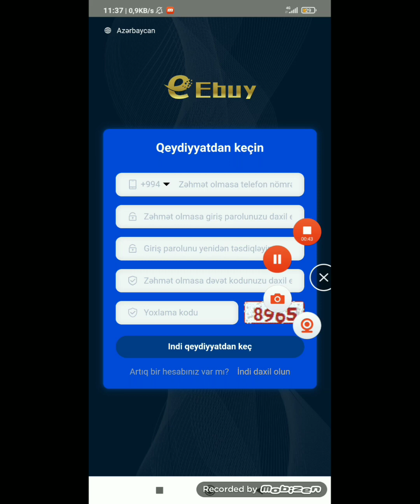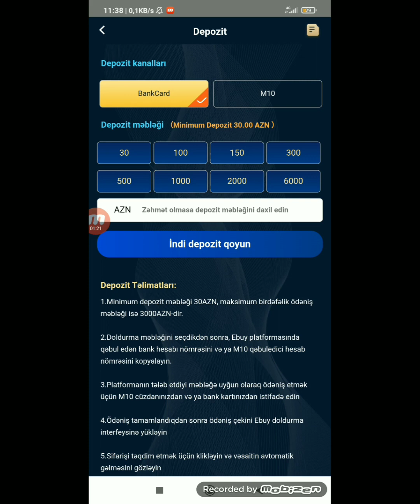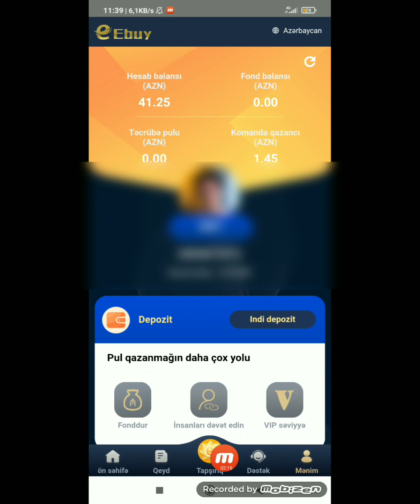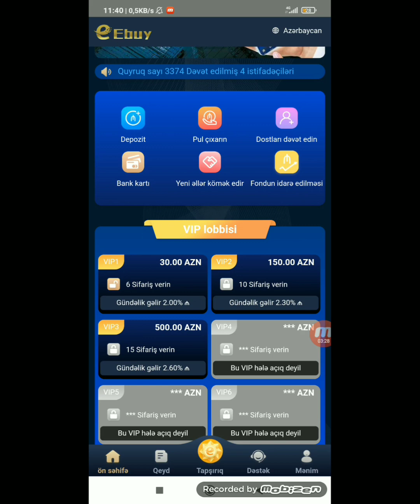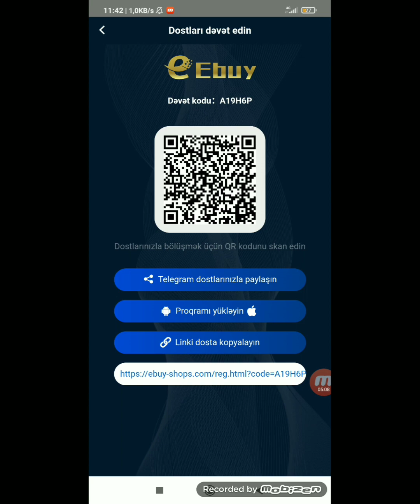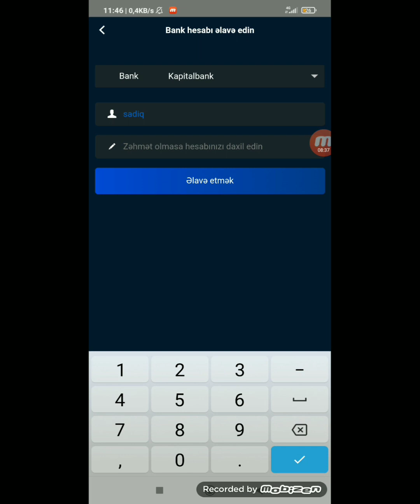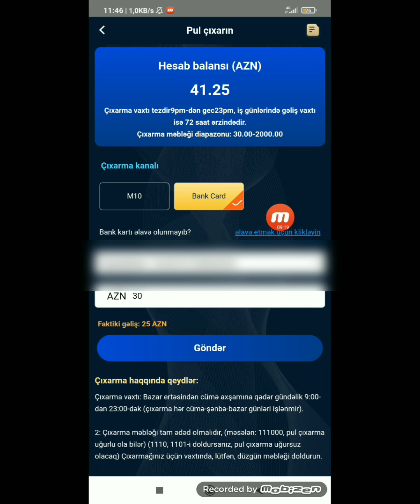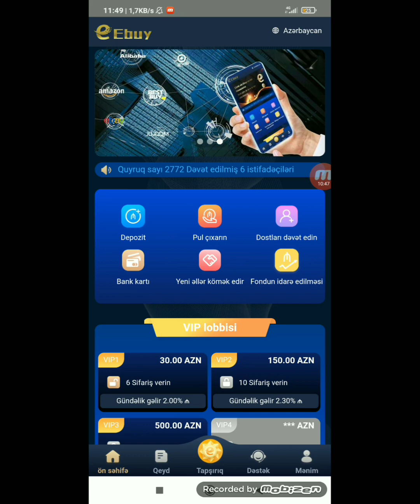EBUY-PUL QAZANDIRAN SİSTEM MÜTLƏQ İZLƏ İNTERNETDEN PUL QAZANMAQ 💸💸💸 (EBUY)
internetden para kazanma 2020
para kazandıran uygulama,para kazanma,para kazanma taktikleri,para kazandıran uygulamalar,real pul qazanmaq,pul qazandıran site oyun oyna pul qazan
oyun oyna pul qazan 2021
bitcoin qazan 2021
bitcoin qazanmaq
bitkoin qazanmaq
bitcoin komputer
instagram pul qazanmaq,
instagram dan pul qazanmaq 2021
telefondan pul qazanmaq,
telefondan pul qazanmaq 2021
internetten pul qazanmaq 2021,
internetten pul qazan,
internetten pul qazanmaq,
saytdan pul qazanmaq
pul qazanmagin yollari,
pul qazanmaq,
pul qazandiran proqramlar,
pul qazandiran oyunlar 2020,
pul qazanan oyunlar,
video izle pul qazan,
pul qazandiran oyunlar,
internetden pul qazan 2021,
pul qazan 2020,
pul qazan 2021,
reklam izle pul qazan 2020,
internetden pul qazan 2020
pul qazandiran saytlar
pul qazanmaq oyunlari
internetten pul qazan
yatirim et pul qazan
anket doldur pul qazan
online pul qazan
pul qazan 2020
reklama bax pul qazan
tapsiriq et pul qazan
evde otur pul qazan
evde pul qazan
link kısalt pul qazan
pul qoy pul qazan
oyun oyna pul qazan
oyun oyna pul qazan 2020
reklam izle pul qazan
sende pul qazan
yatirimsiz pul qazan
online iş elanları
online iş azerbaycan
sermayesiz para kazanma
sermayesiz iş fikirleri
sermayesiz işler
sermayesiz yapılabilecek işler
sermayesiz e ticaret
sermayesi dropshipping
sermayesiz iş kurmak
sermayesiz günde 670 tl
sermayesiz amazon
sermayesiz adamlar
sermayesiz bitcoin kazanma
sermayesiz düşünür
sermayesiz e ticaret nasıl yapılır
sermayesiz evde para kazanma
sermayesiz e ticaret projesi
evde sermayesiz iş fikirleri
sermayesiz iş fikirleri 2020
sermayesiz girişimcilik
sermayesiz hayvancılık nasıl yapılır
sermayesiz internetten para kazanma
sermayesiz iş
sermayesiz internetten para kazanma yolları
sermayesiz iş kurma
sermayesiz para kazan
sermayesiz para kazanmak
sermayesiz para kazanma 2020
internet üzerinden sermayesiz para kazanmak
sermayesiz nasıl para kazanılır
sermayesiz ne iş yapabilirim
sermayesiz nasıl para kazanabilirim
sermayesiz